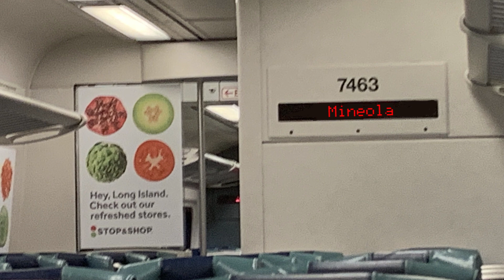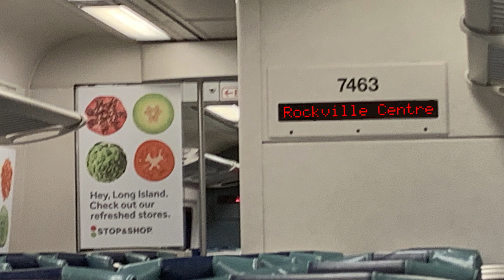The Ultimate LIRR Experience (ASMR)